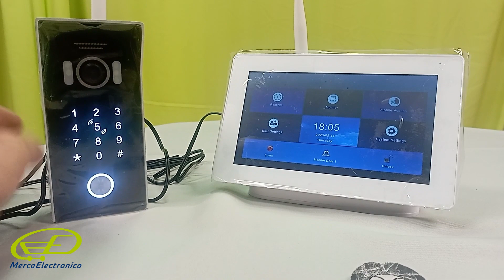Cómo configurar tu video portero inalámbrico como administrador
En este video, te mostraremos cómo entrar como administrador en tu videoportero inalámbrico Mercaelectronico. Esto te permitirá realizar cambios en la configuración del videoportero, como agregar o eliminar usuarios, configurar la alarma o cambiar la contraseña.

Visita MercaElectronico para obtener tu propio videoportero inalámbrico y disfruta de un hogar más seguro.

¡Haz de tu hogar un lugar más inteligente con MercaElectronico! 🏡🔒